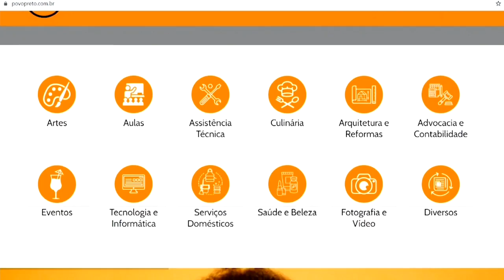Plataforma online ajuda na inclusão de negros no mercado de trabalho - Jornal da Vida - 02/12/20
A tecnologia a serviço do mercado de trabalho. Plataforma online é criada por empreendedor paulista para ajudar na inclusão de negros no mercado de trabalho. Confira os detalhes com Natália Trotte.